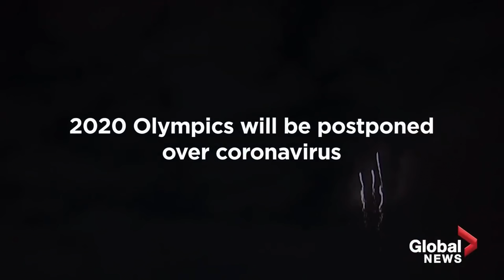African Rebel Plays War Thunder during Quarantine! (Hilarious Footage)